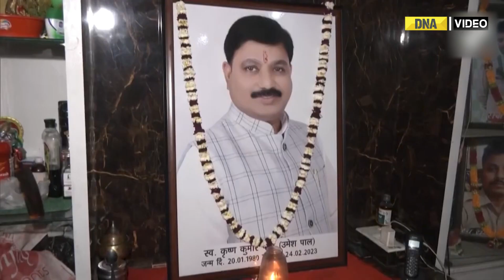Atiq Ahmed gets life imprisonment in Umesh Pal kidnapping case, family demands death sentence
An MP-MLA court held gangster-politician Atiq Ahmad and two others guilty in the 2006 Umesh Pal kidnapping case, and sentenced them to life imprisonment. Ahmad's brother Khalid Azim alias Ashraf and six others have been acquitted in the case.